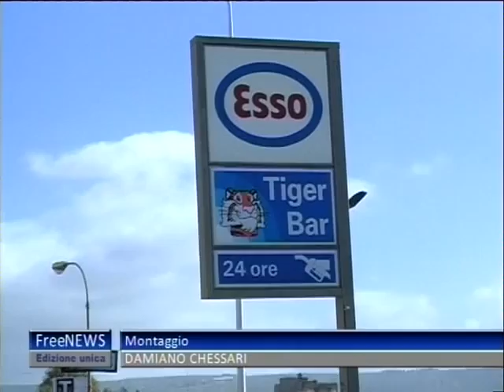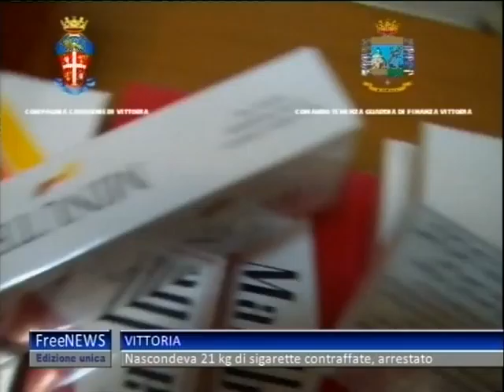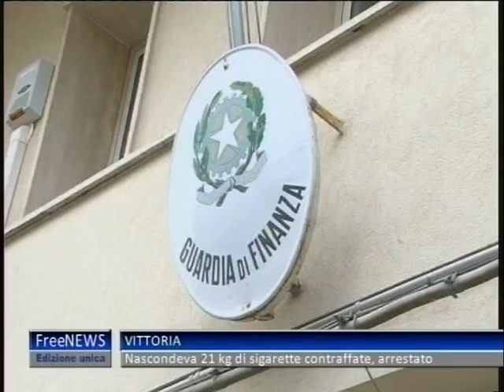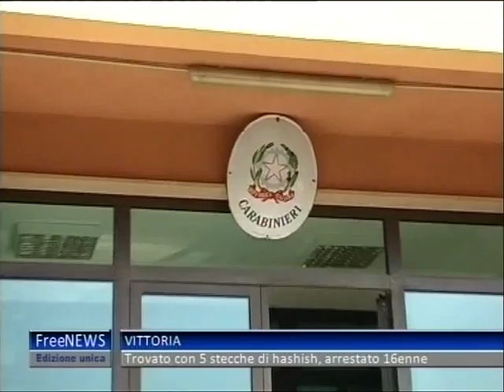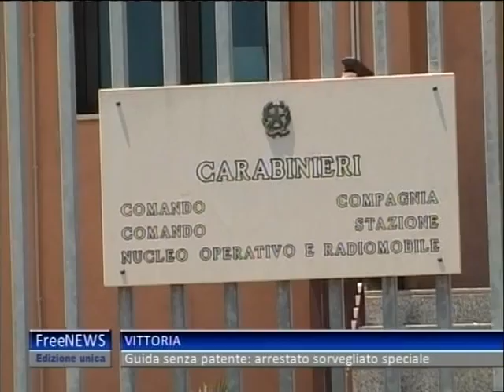TG 21 01 13 UNICO 1P